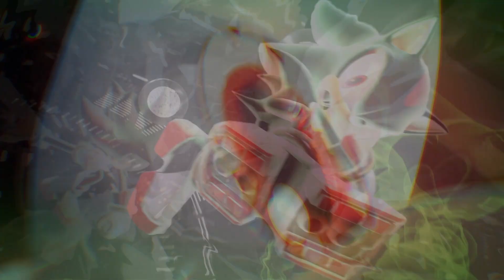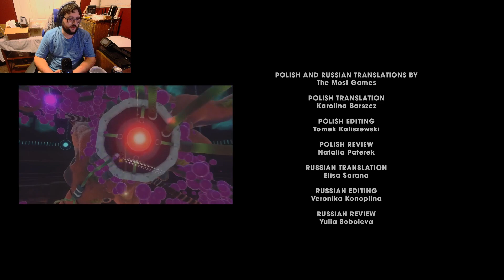SONIC X SHADOW Generations: Dark Beginnings - Episode 1: Shadow and Maria Reaction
This is the first episode of the Sonic X Shadow Generations: Dark Beginnings anime special.